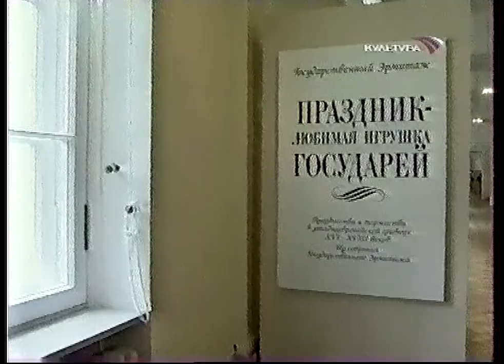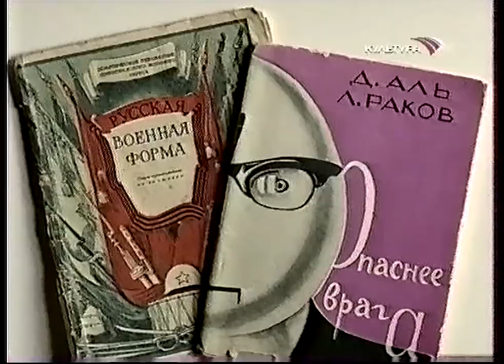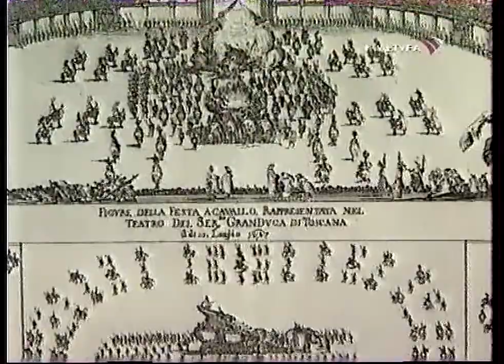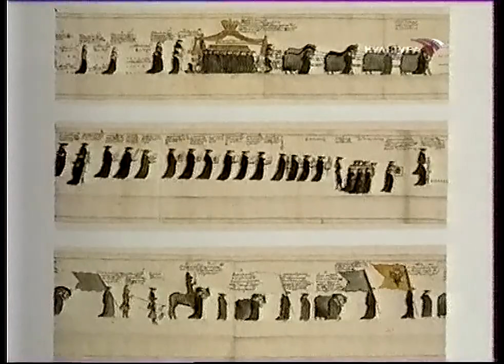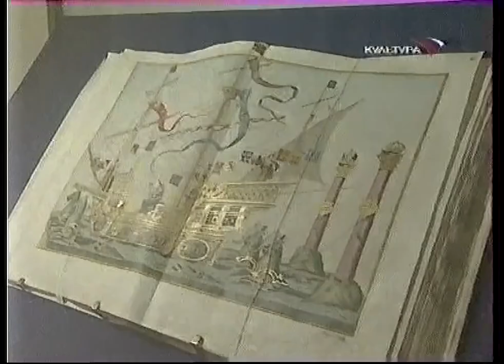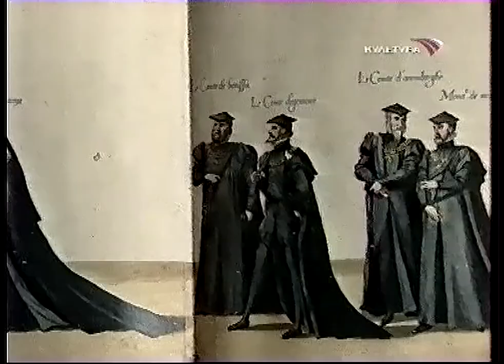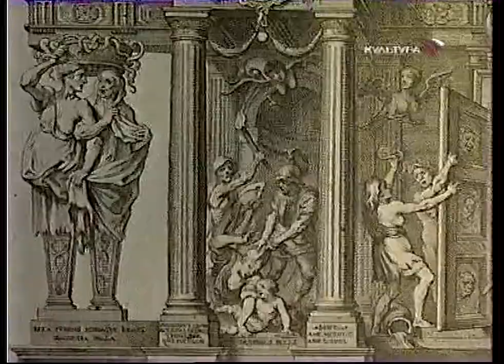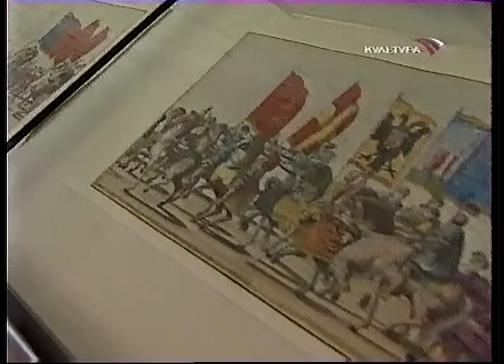Мой Эрмитаж (Культура, 4.10.2004) Праздники